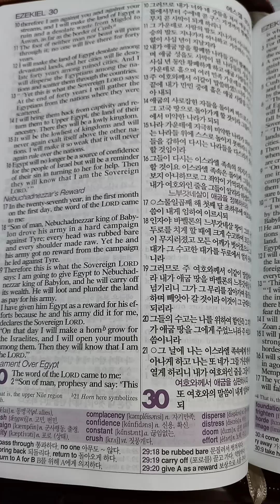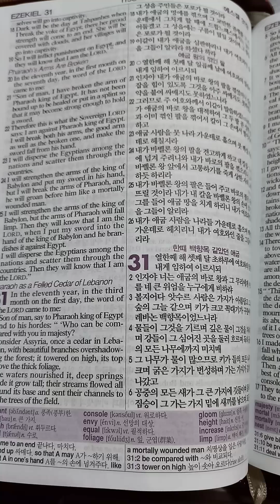에스겔 30장